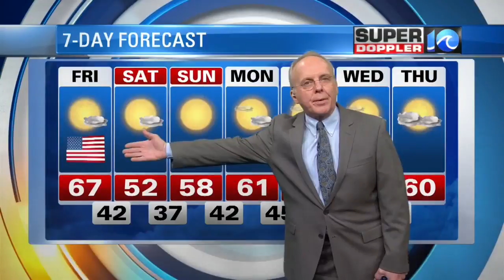Super Doppler 10 Evening Forecast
Chief Meteorologist Don Slater's evening forecast for Nov. 10, 2016.